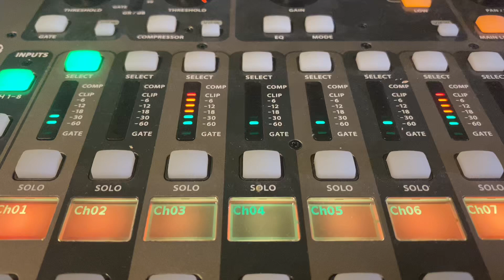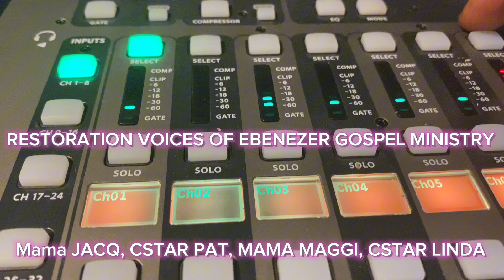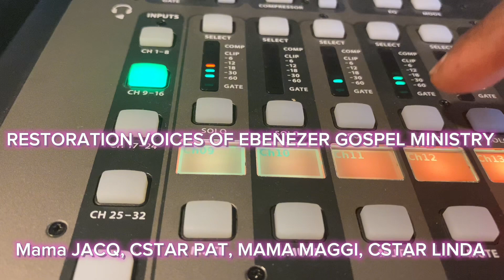I AM HERE TO PRAISE YOU 💬☝️